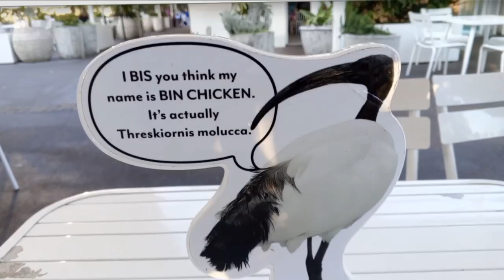let walking there and there at Brisbane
Created by VideoShow:http://